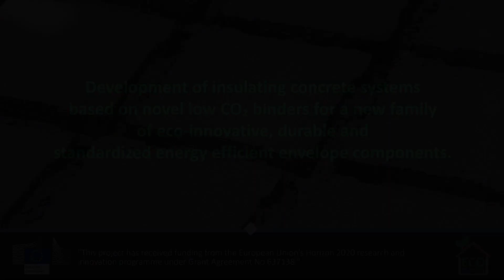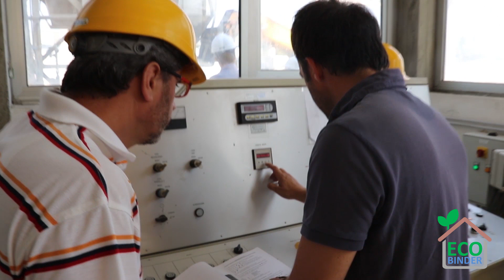Development of panels at Nuova Tesi premises I ECO-Binder Project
ECO-BINDER is a European research project under H2020 programme. The main objective of the ECO-Binder project is to demonstrate the feasibility of replacing Ordinary Portland Cement (OPC) and OPC based concrete (products) with new products based on the innovative Belite-Ye’elimite-Ferrite (BYF) class of low-CO2 binders.
The video was created by RINA.